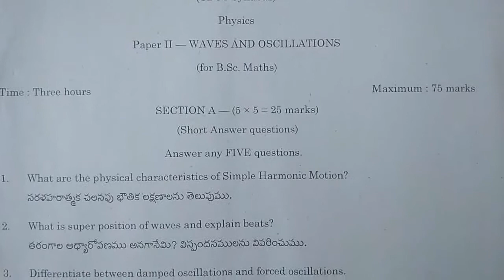2NDSEMESTER Degree 2nd Sem Physics Final Exam Paper 2019.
FOLLOW ME IN INSTAGRAM FOLLOW ME IN FACEBOOK